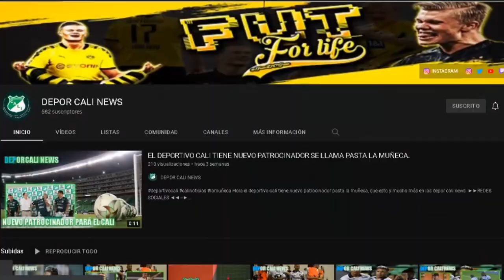TIJUANA QUIERE A VASQUEZ, TEO ME ISO MEJOR TECNICO, CONVOCADOS Y POSIBLE FORMACION DEL CALI.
HOLA EN ESTE VIDEO TE CUENTO:
Tijuana sería el destino de Jhon Vásquez.
"Teo me ha hecho mejor entrenador": Dudamel, el secreto de su Cali y partido ante Junio.
Deportivo Cali: previa, convocados y posible formación ante Junior.